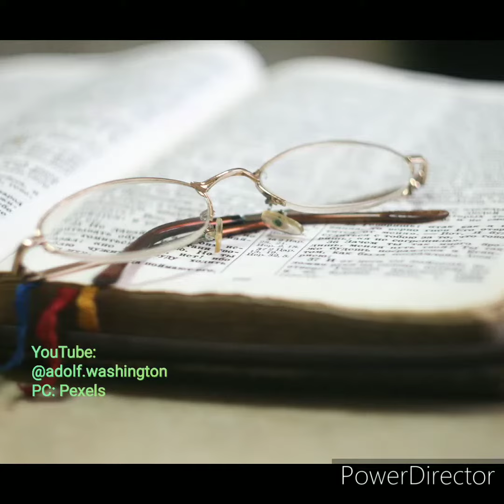How DEEP is Your LOVE for God's Word?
When you have a deep love for the Word of God and it's promises, there can be no barrier than can ever stop you from reading and proclaiming it.

In world of so much technology we use, proclaiming The Word of God is far more easier now than before.